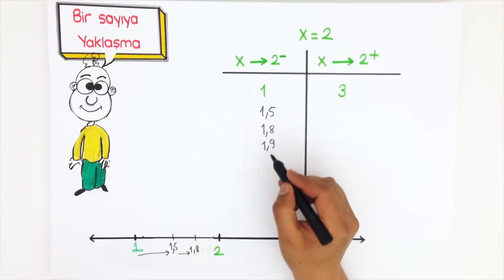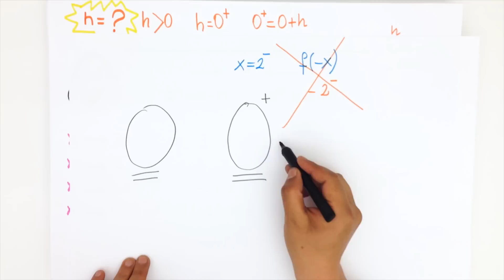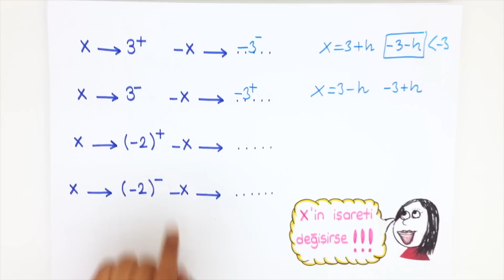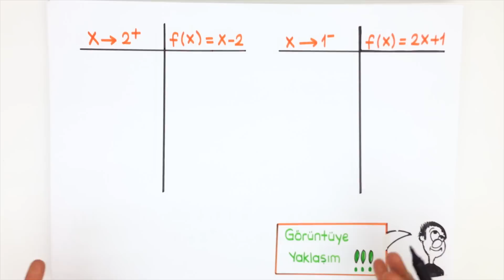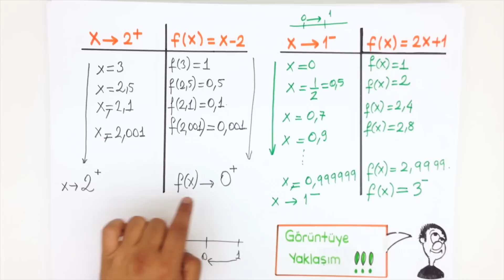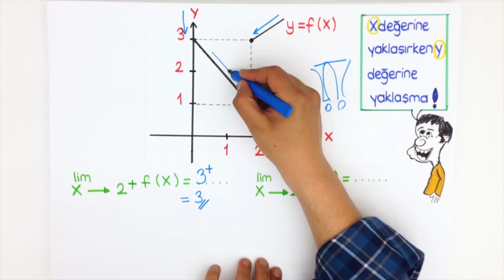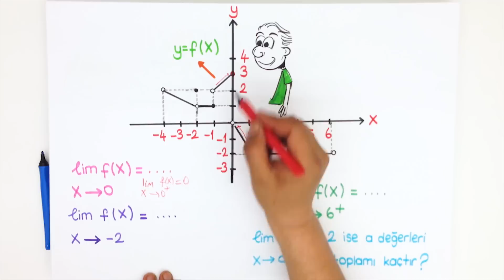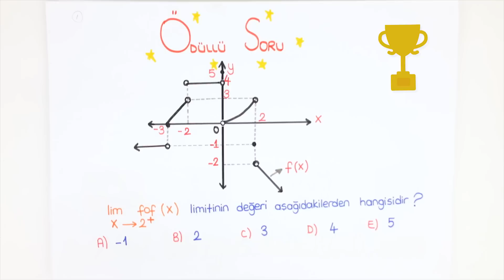LYS Matematik - Limit ve Süreklilik | Bir Noktaya Yaklaşma